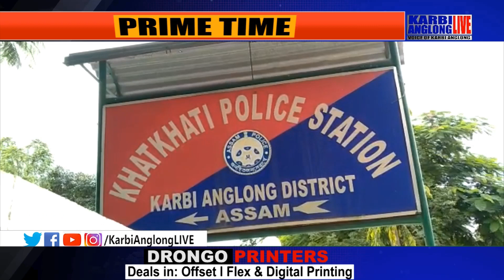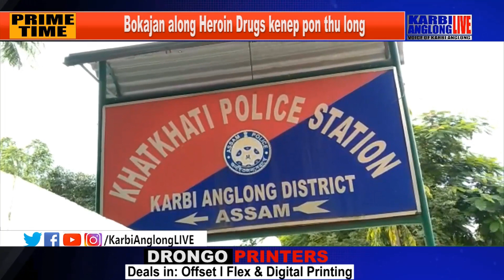Bokajan along Heroin Drugs kenep pon thu long